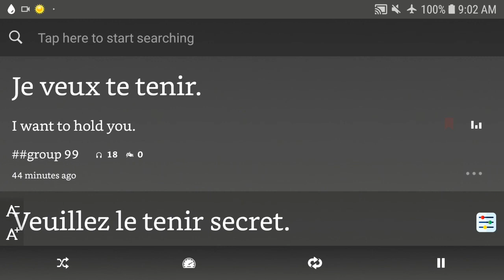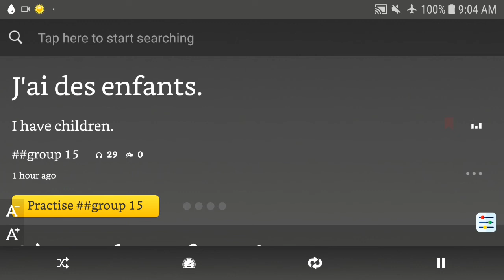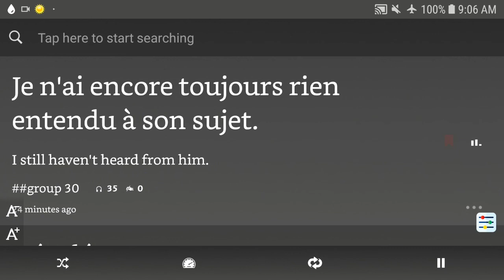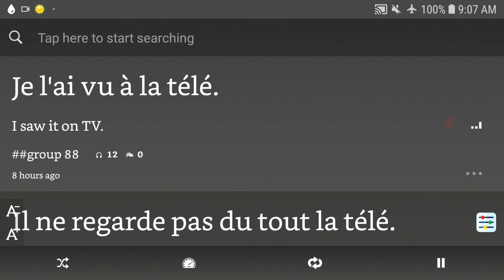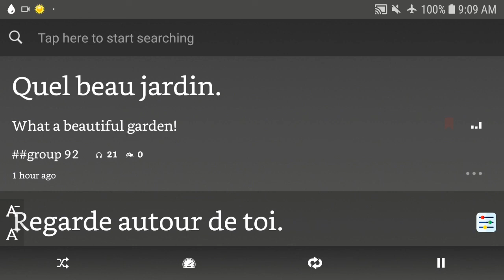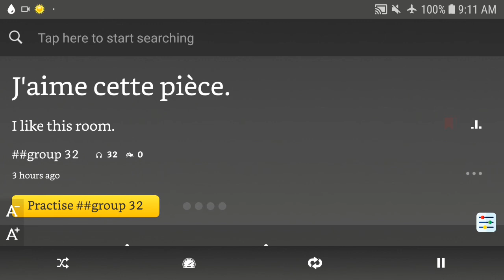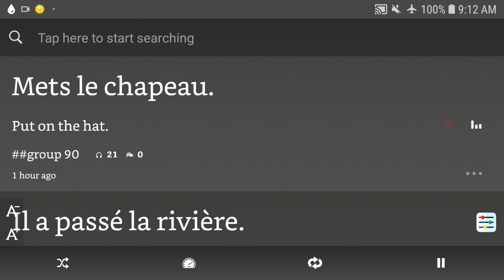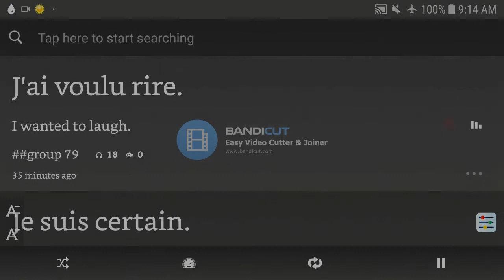10,000 Beginner French Sentences 75